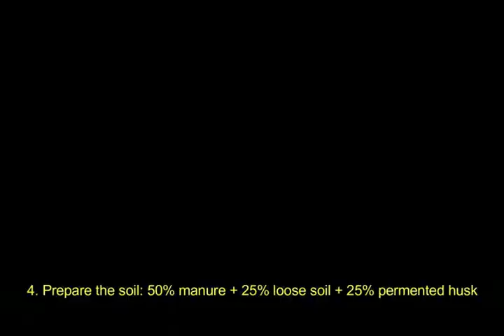cultivando cebolas em vasos oficial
Plantando e Colhendo Cebola Em Vasos, Basta Fazer Do Jeito Certo
Cebolas Cultivadas Em Vasos ,Tem Um Certo Charme ,Você Também Pode Cultivar

Você Não Precisa Comprar Cheiros Verdes
Você Pode Cultivar Tudo Isso Em Casa Mesmo, Como Cebolas ,Cebolinhas ,Coentro , Salsinhas , E Alfaces , Cenouras.